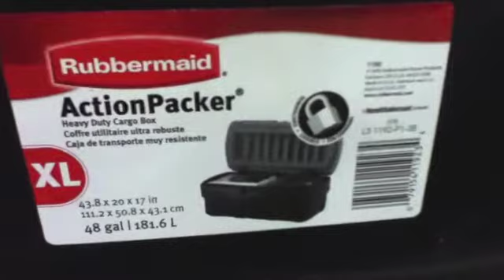624 daim tg